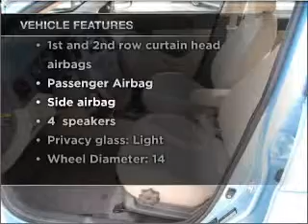2009 Hyundai Accent - Rosenberg TX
Year: 2009
Make: Hyundai
Model: Accent
Trim: GLS
Engine: 1.6 liter inline 4 cylinder 16 valve
Transmission: Automatic with Overdrive
Color: Light Blue
Mileage: 33477
Address:
27309 SW Freeway